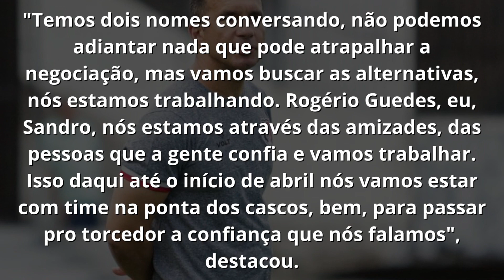❌💥 ANIMOU A TORCIDA! ATACANTE CONFIRMADO NO SANTA CRUZ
❌💥BEM VINDO! MAIS UM REFORÇO CONFIRMADO NO SANTA CRUZ
QUER GANHAR DINHEIRO COM YOUTUBE EM CASA? CLIQUE E SAIBA MAIS:   😍
⚫ O Santa Cruz Mews foi criado para trazer as melhores noticias do santa cruz para o torcedor coral.
🔴 Aqui só será postado as últimas noticias do santa cruz, as melhores informações do santa cruz, provavel time do santa cruz, a escalação do clube santa cruz mais recente, as contratações do santa cruz, os reforços do santa cruz, quem está deixando o nosso gigante do Arruda e todos os jogos e resultados do santa cruz futebol clube.

⚪ Nós do Santa Cruz News damos muito valor à veracidade das notícias para nunca compartilharmos com vocês Fake News.

⚠ Sempre valorizamos as informações de qualidade!

⚫ Aproveite e fique bem informado com as notícia do santa cruz de recife.

🔴 Agora você não precisa ficar pesquisando noticias do meu santa cruz hoje ou notícias do leão, aqui você encontra tudo que acontece dentro e fora do campo.

De olho no mercado, o santinha, o mais querido reforçou sua principal carência do elenco, que é o setor ofensivo. Assim, o Santa Cruz confirmou o acerto da contratação do atacante, que estava na Chapecoense na temporada passada. o jogador chega ao Arruda, para passar por exames e assinar contrato com o Mais Querido. Pela Chape, o atacante fez 19 partidas na temporada passada e não balançou as redes.

Aos 32 anos, Maranhão soma passagens por diversos clubes como Chapecoense, Fluminense, Ponte Preta, CSA, Goias, Criciuma. O atleta chega para suprir uma carência no time que é o jogadores que atuam nas beiradas do campo. Na última semana, o Santa Cruz acertou a saída de dois jogadores do setor ofensivo, o atacante Hugo Cabral (indisciplina) e do centroavante Dagson que deixou o clube.

De acordo com o coordenador técnico, Zé Teodoro, em entrevista ao Momento Esportivo, da Rádio Clube, o Santa Cruz tem interesse na contratação de dois jogadores para o setor ofensivo. Segundo apuração do site Esporte DP, o clube já acertou com o atacante Maranhão e deve seguir no mercado em busca de mais um atacante de beirada. nas palavras do diretor, abre aspas:

"Temos dois nomes conversando, não podemos adiantar nada que pode atrapalhar a negociação, mas vamos buscar as alternativas, nós estamos trabalhando. Rogério Guedes, eu, Sandro, nós estamos através das amizades, das pessoas que a gente confia e vamos trabalhar. Isso daqui até o início de abril nós vamos estar com time na ponta dos cascos, bem, para passar pro torcedor a confiança que nós falamos", destacou.

então é isso pessoal. espero que tenham gostado da novidade. te espero na próxima e fui!!